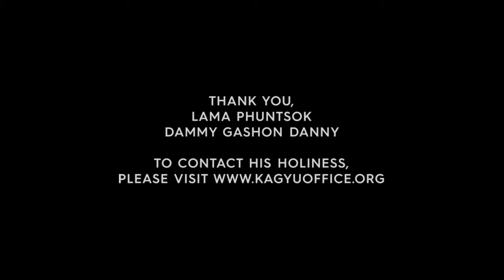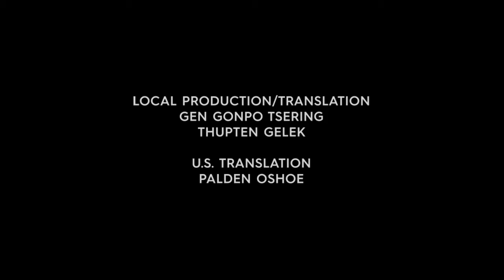The Power of Impermanence (Ft. His Holiness The Seventeenth Gyalwa Karmapa Ogyen Trinley Dorje)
His Holiness, The Seventeenth Gyalwa Karmapa Ogyen Trinley Dorje, recounts the personal experiences he has encountered with impermanence.

𝗣𝗼𝗱𝗰𝗮𝘀𝘁
New episodes uploaded to: Apple podcasts, Google Podcasts, Spotify, and iHeart Radio every Wednesday at 5AM, and Saturday at 5AM.

𝗔𝗯𝗼𝘂𝘁 𝗩𝗮𝗻𝗲𝘀𝘀𝗮
Vanessa H. Smith is an award-winning filmmaker and media artist who believes in the power of film and painting for advocacy, change, and beauty.

Since Smith graduated from Stanford University (B.A. in Urban Design), she has lived and worked in New York, India, Nepal, London, and North Carolina.

Her creativity and visual style have attracted clients from all over the world. She has produced, directed, and worked on programs for Columbia Pictures, PBS, BBC, Discovery Channel, Discovery Health, the United Nations Population Fund (UNFPA), the United States Agency for International Development (USAID), the Katonah Museum of Art, the Sarcoma Foundation of America and John Hopkins University. Her commissions and installations have focused on art, creativity, health, and cultural politics. Smith has produced short and feature-length documentaries, public service announcements, music videos, nationally broadcast commercials, promos, event openers, television series, web media and graphics.